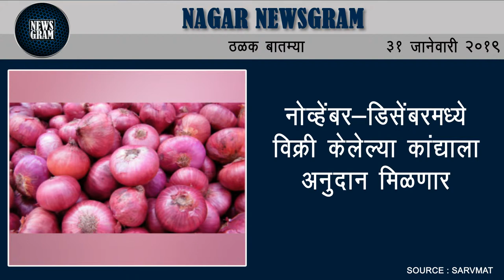Nagar Newsgram | Nagar News | Today's News Headlines | 31 January 2019